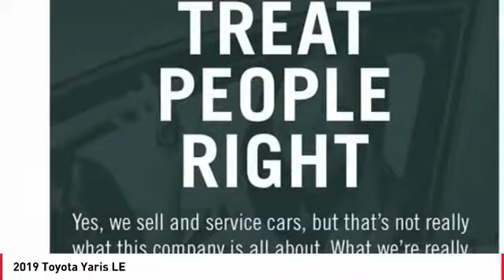2019 Toyota Yaris Cathedral City CA 238063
2019 Toyota Yaris LE